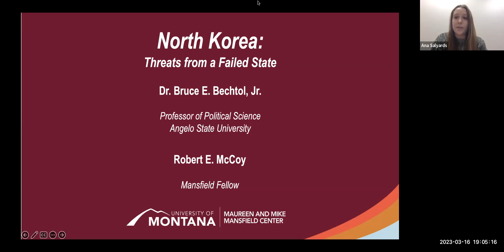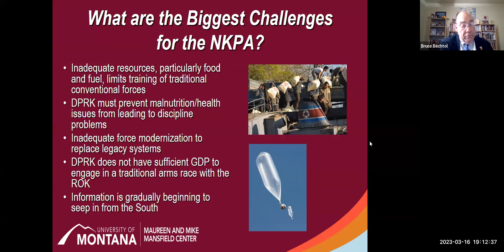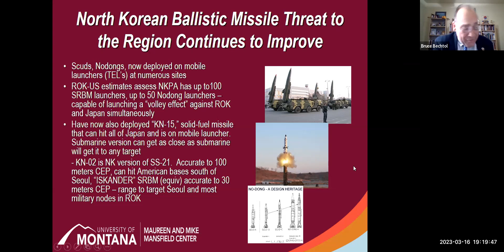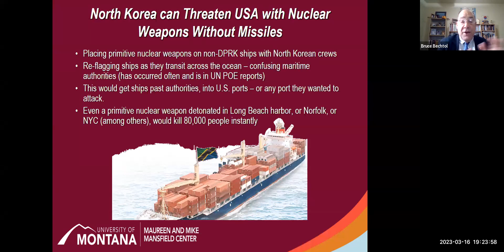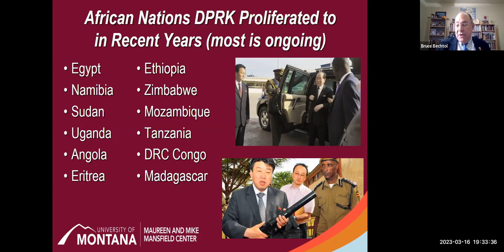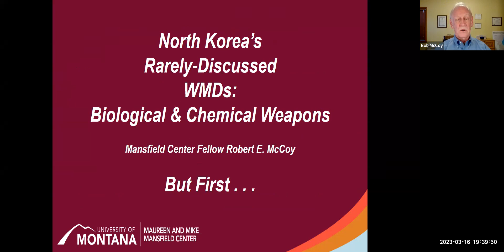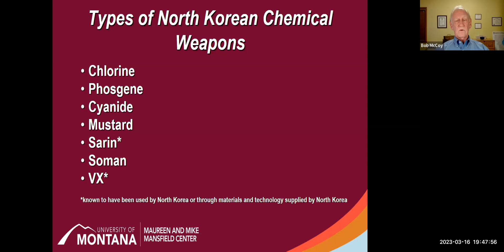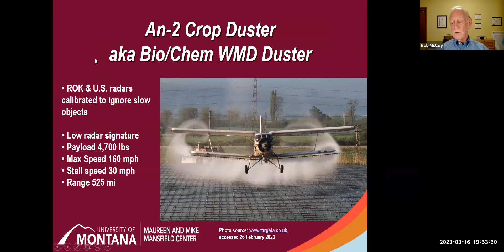North Korea: Threats from a Failed State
Dr. Bruce E. Bechtol, Jr. and Mansfield Fellow Robert E. McCoy discuss North Korean military proliferation. These experts each have years of military experience and specialize in the Korean peninsula. UM student Ana Salyards will begin the conversation with Dr. Bechtol and McCoy.